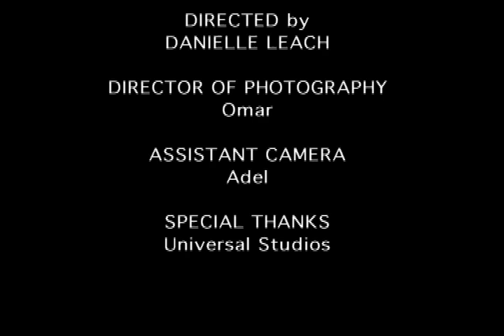MIS EN SCENE - Homeless in America (Take One)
Written and directed by Danielle Leach. Shot on the backlot of Universal Studios.